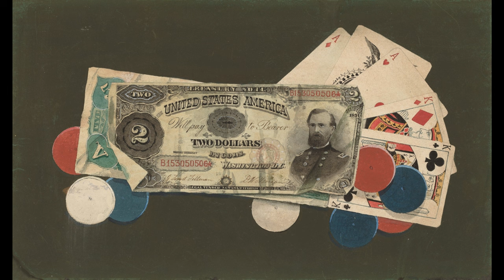ART Gallery | TV ART | TV Art Museum |TV Exhibition |명화